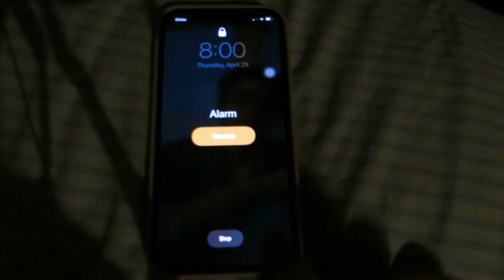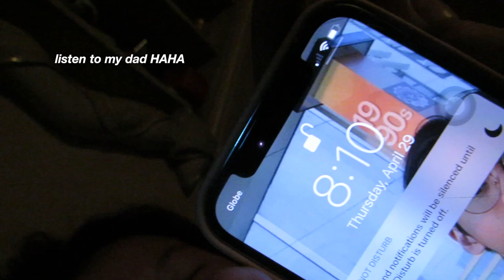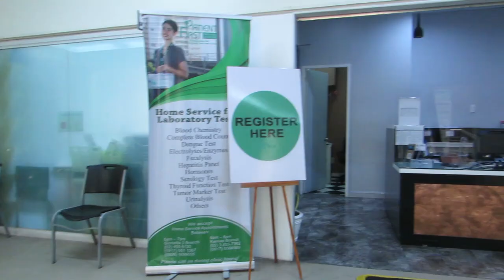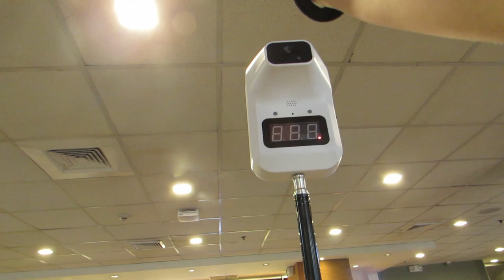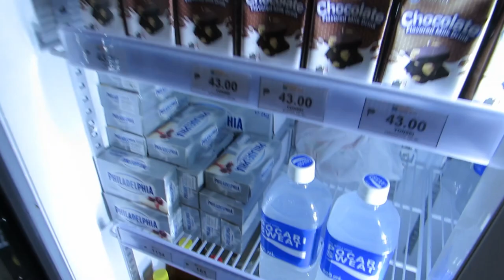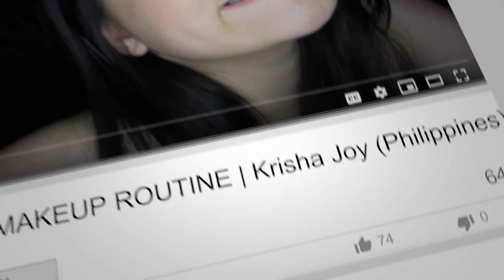ERRANDS DAY VLOG 🛒(clinic, grocery, drive, etc.)| Krisha Joy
ERRAND DAY WITH SIS! (clinic + grocery + drive) | Krisha Joy

hi guys! come with me in a productive day in my life where i had an errand day with sis! we did some grocery shopping, car mukbang HAHA, and i also drove. this is just actually a chill vlog because i literally just brought you guys along with me as we do our errands. i hope you loved this video because i super enjoyed while filming my errands day in manila! :)

let me know in the comment down below what videos you want me to do. come with me in a day in my life as i do my errands.. pls stay safe everyone! don't forget to like this video and subscribe to my channel x KrishaJoy​​​​

🕒Time Stamps:
0:00​​​​ - Start
0:12​​​ - Intro
0:52 - Errands
11:30 - Thank you

✩ bigo: @krisheeeey

If you're still reading this, know that you are loved and everything will be okay. my dm's open if ya'll need ;)